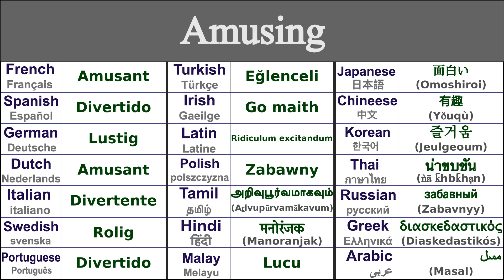AMUSING Translation in 21 Languages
Learn How to say amusing in 21 Languages

Amusing in Thai - น่าขบขัน (ǹā k̄hbk̄hạn)
Amusing in Irish - Go maith
Amusing in Japanese - 面白い (Omoshiroi)
Amusing in Swedish - Rolig
Amusing in Greek - διασκεδαστικός (diaskedastikós)
Amusing in Italian - Divertente
Amusing in Hindi - मनोरंजक (manoranjak)
Amusing in Russian - забавный (zabavnyy)
Amusing in Spanish - Divertido
Amusing in German - Lustig
Amusing in Tamil - அறிவுபூர்வமாகவும் (aṟivupūrvamākavum)
Amusing in Chinese - 有趣 (yǒuqù)
Amusing in Arabic - مسل (masal)
Amusing in French - Amusant
Amusing in Portuguese - Divertido
Amusing in Dutch - Amusant
Amusing in Malay - Lucu
Amusing in Polish - Zabawny
Amusing in Korean - 즐거움 (jeulgeoum)
Amusing in Latin - Ridiculum excitandum
Amusing in Turkish - Eğlenceli